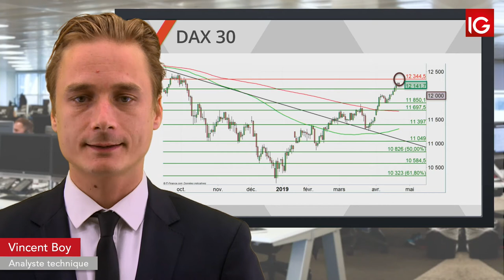Bourse - DAX, surveiller les 12200 points - IG 24.04.2019